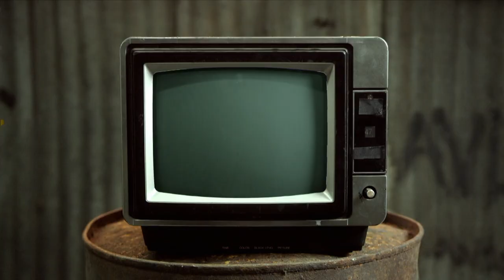It's A Pussy Cat - Chewing The Cud - S04E44